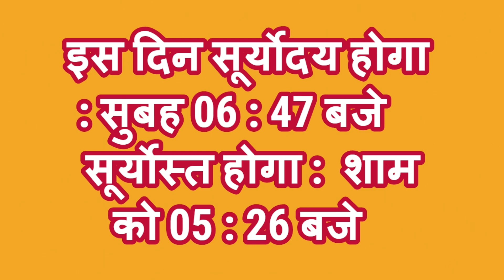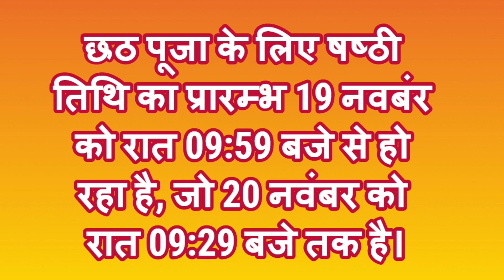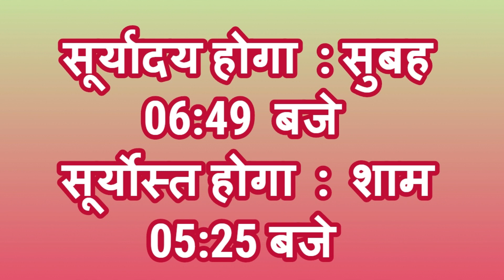2020 Chhath Puja: कार्तिक छठ पूजा कब है 2020 | Kartik Chhath Puja 2020 date & time, kab se shuru hai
Chhath Puja 2020 Date: कब है छठ पूजा, जानें अर्घ्य का समय, पारण मुहूर्त तथा महत्व
विश्व प्रसिद्ध सूर्य देव की आराधना तथा संतान के सुखी जीवन की कामना के लिए समर्पित छठ पूजा हर वर्ष कार्तिक मास के शुक्ल पक्ष की षष्ठी तिथि को होती है। इस वर्ष छठ पूजा 20 नवंबर दिन शुक्रवार को है। छठ पूजा का प्रारंभ दो दिन पूर्व चतुर्थी तिथि को नहाय खाय से होता है, फिर पंचमी को लोहंडा और खरना होता है। उसके बाद षष्ठी तिथि को छठ पूजा होती है, जिसमें सूर्य देव को शाम का अर्घ्य अर्पित किया जाता है। इसके बाद अगले दिन सप्तमी को सूर्योदय के समय में उगते हुए सूर्य को अर्घ्य देते हैं और फिर पारण करके व्रत को पूरा किया जाता है। तिथि के अनुसार, छठ पूजा 4 दिनों की होती है। आइए जानते हैं कि इस वर्ष छठ पूजा की तिथियां क्या हैं?

1. पहला दिन: नहाय-खाय
छठ पूजा का प्रारंभ कार्तिक शुक्ल चतुर्थी तिथि से होती है। यह छठ पूजा का पहला दिन होता है, इस दिन नहाय खाय होता है। इस वर्ष नहाय-खाय 18 नवंबर दिन बुधवार को है। इस दिन सूर्योदय सुबह 06:46 बजे और सूर्योस्त शाम को 05:26 पर होगा।
2. दूसरा दिन: लोहंडा और खरना
लोहंडा और खरना छठ पूजा का दूसरा दिन होता है। यह कार्तिक मास के शुक्ल पक्ष की पंचमी तिथि को होता है। इस वर्ष लोहंडा और खरना 19 नवंबर दिन गुरुवार को है। इस दिन सूर्योदय सुबह 06:47 बजे पर होगा और सूर्योस्त शाम को 05:26 पर होगा।
. तीसरा दिन: छठ पूजा, सन्ध्या अर्घ्य
छठ पूजा का मुख्य दिन कार्तिक मास के शुक्ल पक्ष की षष्ठी तिथि होती है। इस दिन ही छठ पूजा होती है। इस दिन शाम को सूर्य को अर्घ्य दिया जाता है। इस वर्ष छठ पूजा 20 नवंबर को है। इस दिन सूर्यादय 06:48 बजे पर होगा और सूर्योस्त 05:26 बजे होना है। छठ पूजा के लिए षष्ठी तिथि का प्रारम्भ 19 नवबंर को रात 09:59 बजे से हो रहा है, जो 20 नवंबर को रात 09:29 बजे तक है।
चौथा दिन: सूर्योदय अर्घ्य, पारण का दिन
छठ पूजा का अंतिम दिन कार्तिक मास के शुक्ल पक्ष की सप्तमी तिथि होती है। इस दिन सूर्योदय के समय सूर्य देव को अर्घ्य अर्पित किया जाता है। उसके बाद पारण कर व्रत को पूरा किया जाता है। इस वर्ष छठ पूजा का सूर्योदय अर्घ्य तथा पारण 21 नवंबर को होगा। इस दिन सूर्योदय सुबह 06:49 बजे तथा सूर्योस्त शाम को 05:25 बजे होगा।

Kindly watch my this video and share ur comments with me. This is my small effort to spread our Indian culture and sanskriti in India. Please give me ur blessings for this deed.
Thanks a lot,
Jyoti Goenka